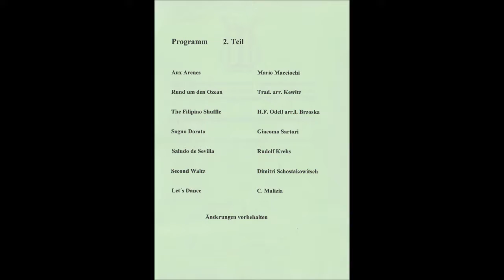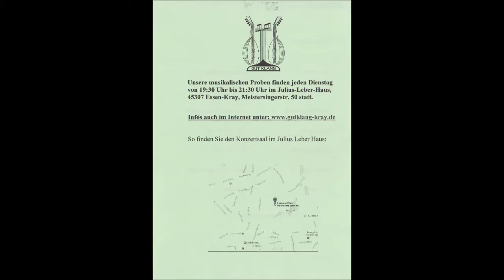1814 * Der Sportler * Mandolinen-Orchester Gut Klang Essen Kray * Frühlingskonzert * 7 * 12.03.2017